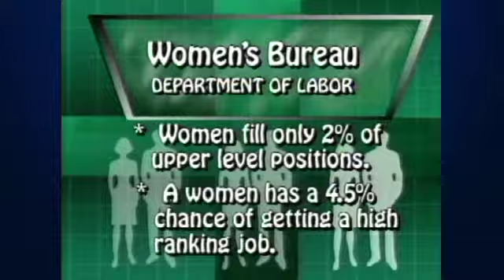1992 Glass Ceiling